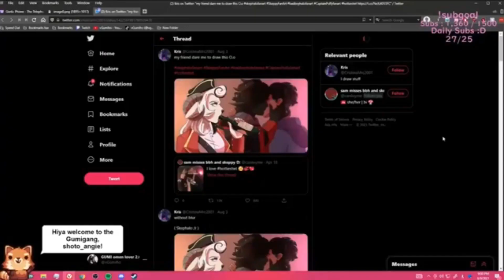skephalo being 🚨SUS🚨 for 8 minutes and 40 seconds...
bad knows what hes doing i swear

Checkout the amazing muffinheads that made everything possible :]

skephalo moments, skeppy, badboyhalo, skeppy and bbh wholesome friendship, skephalo jealous, skeppy and bbh chaotic, skephalo flirting, skephalo relationship, skepdaddy